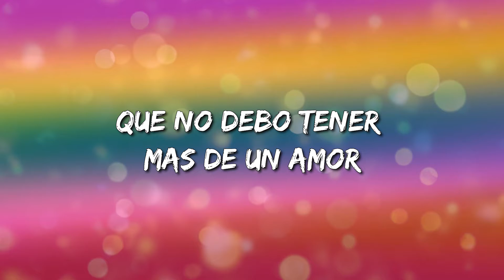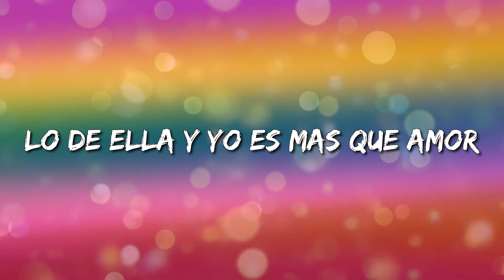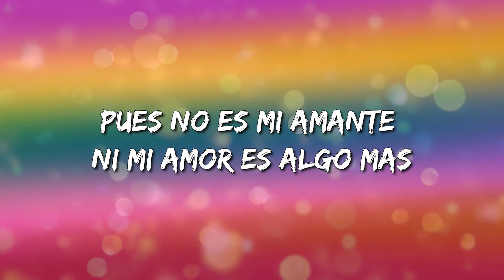Cardenales De Nuevo León - Mi Cómplice (Letra\Lyrics)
Mi Cómplice Letra:

Que no debo tener mas de un amor
Dice la gente que es delito y es pecado
Quiero que sepan, que están en un error
Pues no es mi amante ni mi amor es algo mas
Dicen que soy un candidato del infierno
Que lo decida dios que fue quien permitió
Esto que siento aquí en el alma y nadie mas
Ella es mi cómplice la socia de mis sueños
Mi primer suspiro al despertar, ella es
Mi cómplice la hoguera de mis leños
Lo de ella y yo es mas que amor